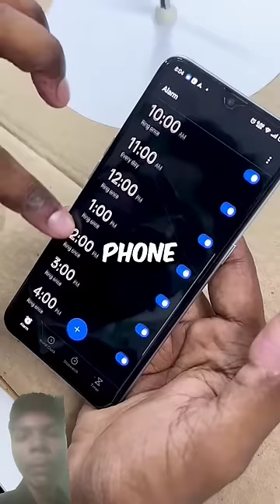I made a Sundial in ₹10